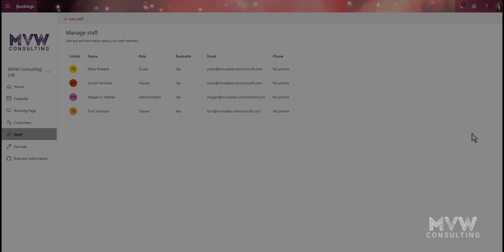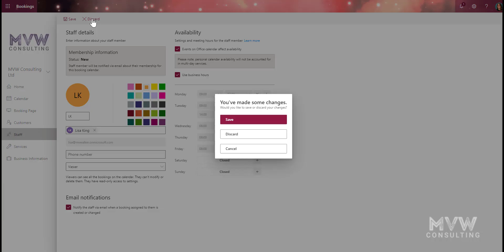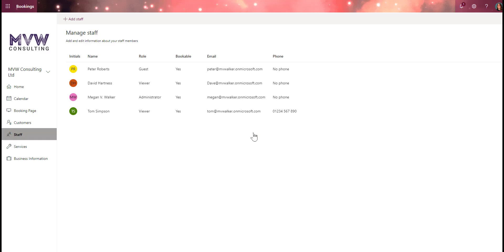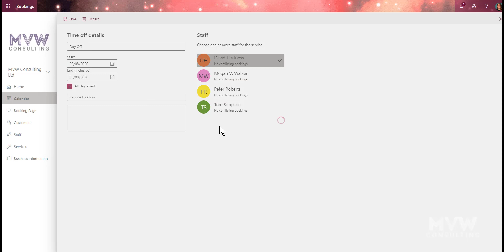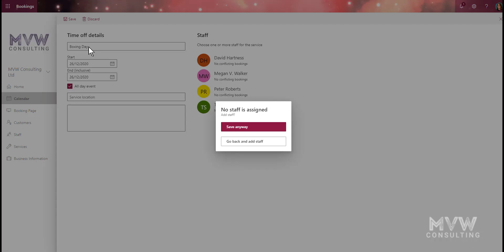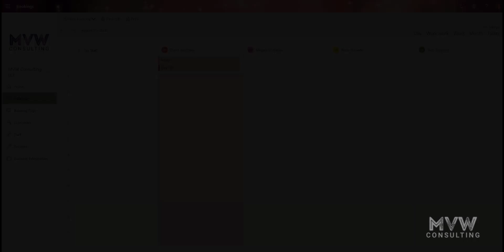📅 Managing Your Team & Staff Members In Microsoft Bookings 📅 | Microsoft Bookings Series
Now that we have Microsoft Bookings set up, and the services offered all added, the staff members can be reviewed. We can add, remove and edit information, making sure the right people are selected and made available for customers to book time and appointments with. Adding them at the Staff level then means we can make sure we select the right people to provide the right services. When you create the new Bookings calendar, all users with an Office 365 license will be added to the staff area automatically.